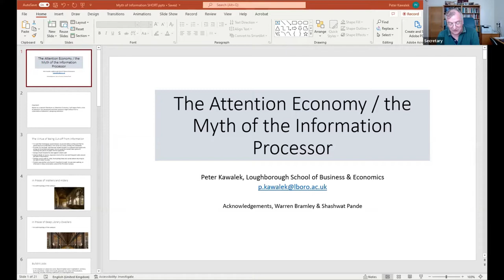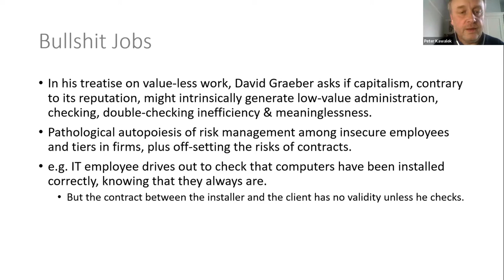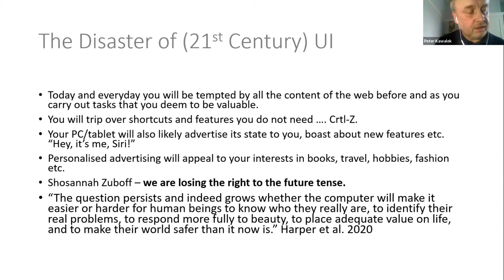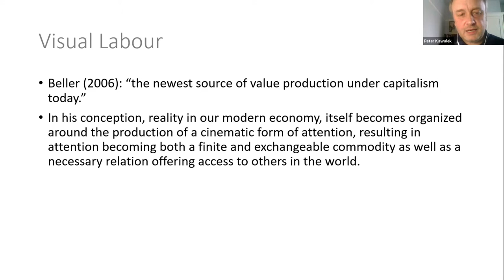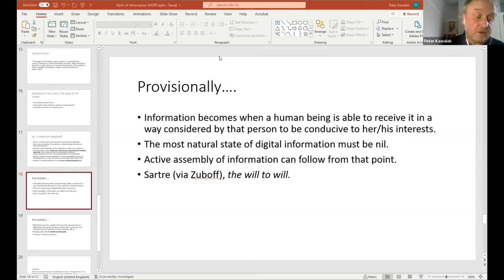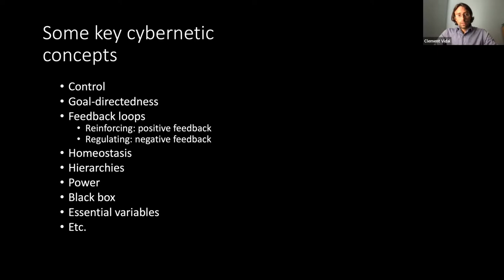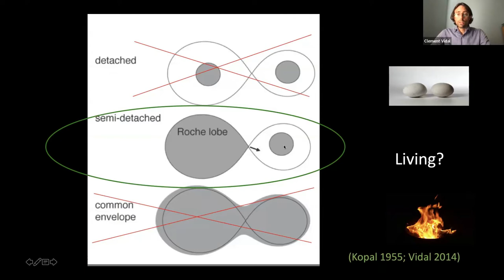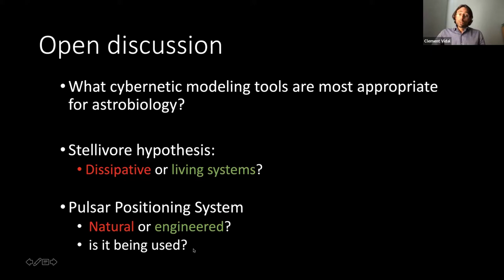Myth of the Information Processor and Astrobiology and Cybernetics Peter Kawalek and Clement Vidal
Peter Kawalek explores how tech is absorbing us while Clement Vidal explores how cybernetics might assist in exploring extra-terrestial life possibilities, debate ensues!